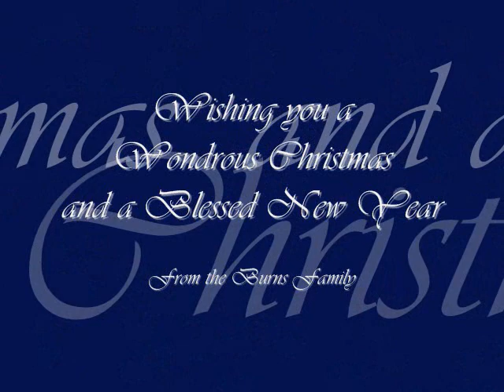gower wassail Steeleye Span